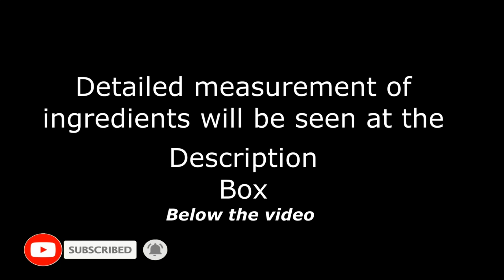How to Cook Breaded Chicken Nuggets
Ingredients: Chicken Breast/
Bread Crumbs/
All-purpose flour/
Corn Starch/
Black Pepper/
1 Egg/
Salt/
Coconut Oil/